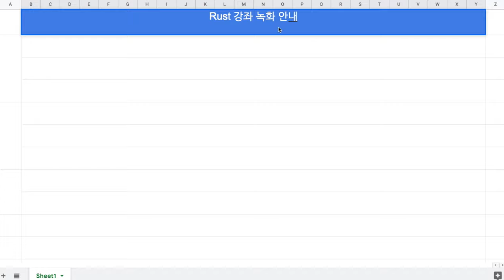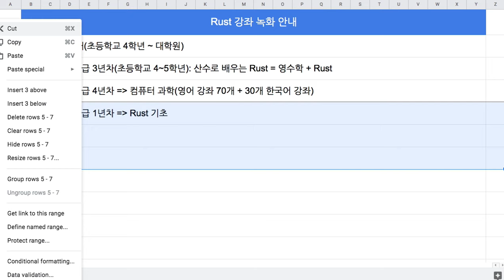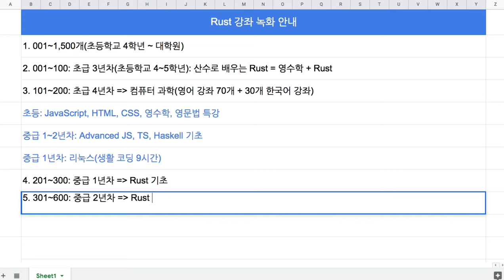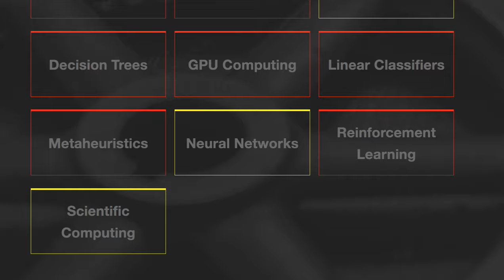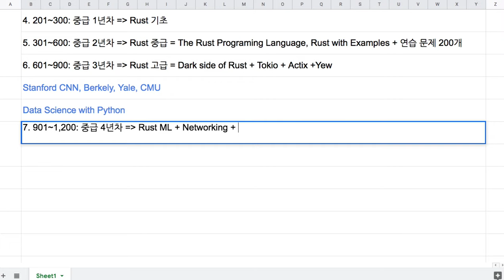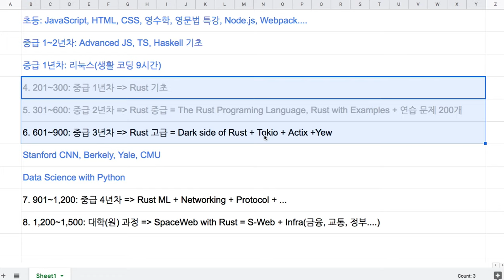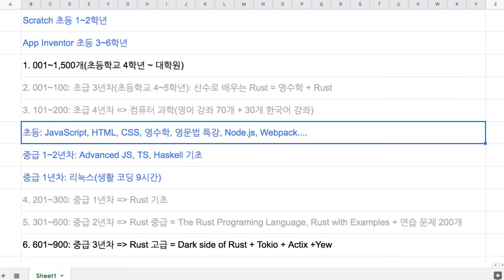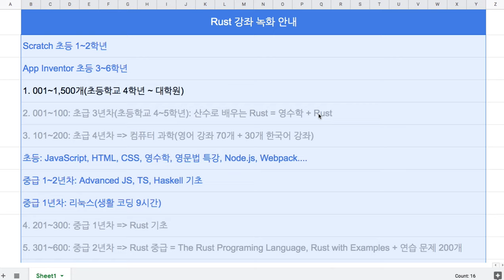[2019-07-18] Rust 언어를 학습 표준으로 선택한 이유와 목표